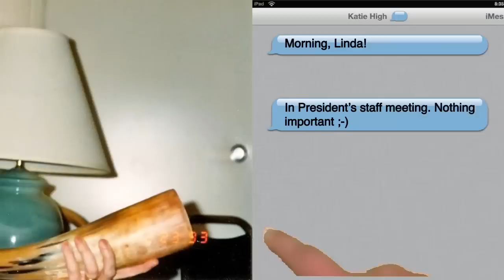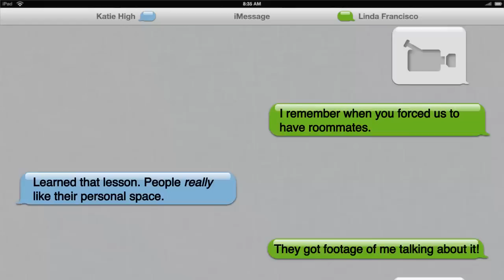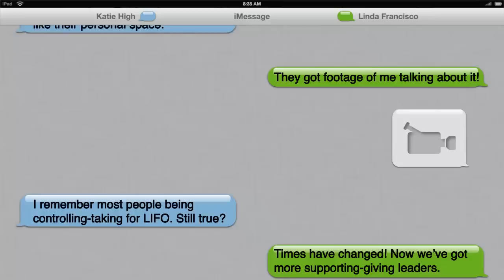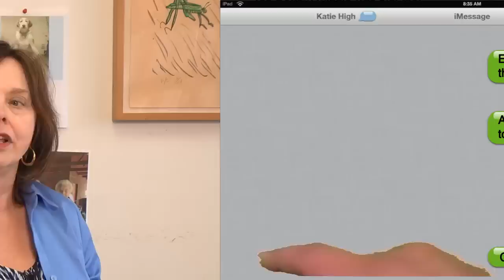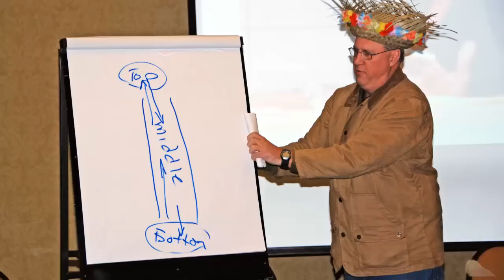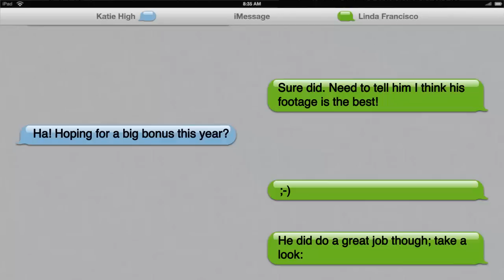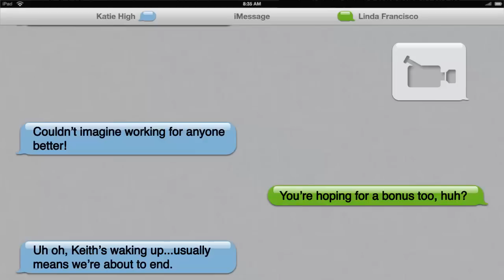The Leadership Institute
The UT Leadership Institute recognizes and trains leaders within the University to help develop their skills and understand the role of leadership in higher education.

Formed in 1981, the Institute has graduated more than 900 participants and has a lengthy list of accomplished alumni from around the state.